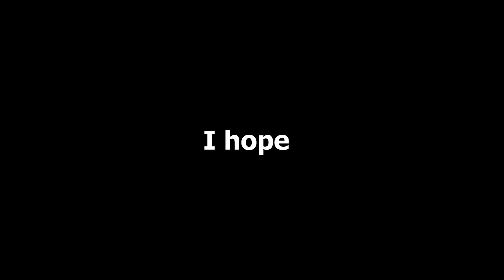Trolling NOOB Killers in Rank 1 - Dead By Daylight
I trolled noob killers in rank 1 and made them not very happy.

M U S I C :
0:01 - Powerup! - Jeremy Blake
0:11 - Lollipop - Dainz (Prod. By Dainz)
0:46 - Mountain Trials - Joshua McLean
2:25 - Hidden Agenda - Kevin MacLeod
3:04 - Powerup! - Jeremy Blake
4:58 - Candyland - Tobu
5:17 - Digestive biscuit - Kubbi
7:06 - Street Fighter (Dubstep Remix) - Antoine Lavenant